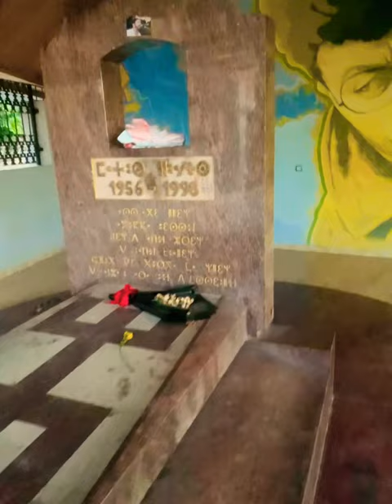♓️ Ath Dwala: tamadit n bass chez lwanes matoub le 03/07/2023 😢🌅❤️